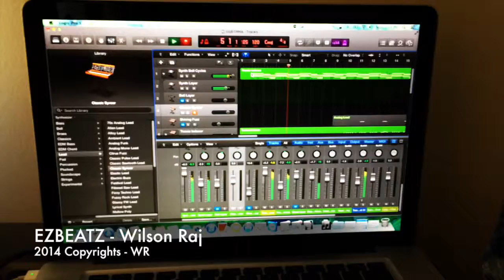EZBEATZ (Sample demo) - Wilson Raj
Composed by Wilson Raj